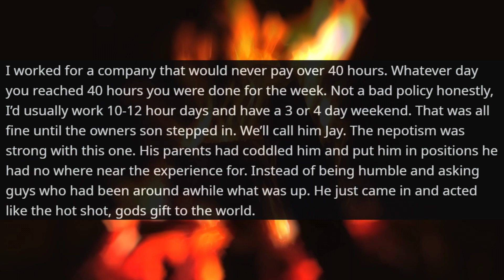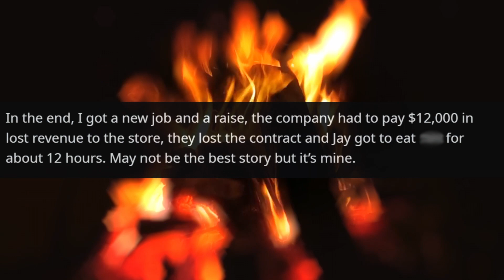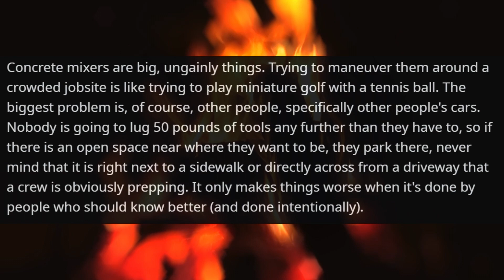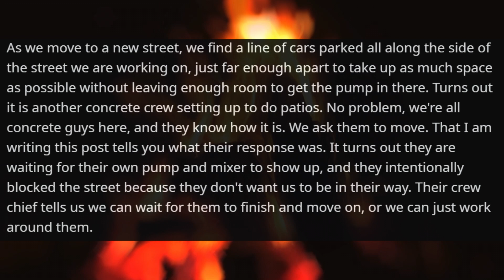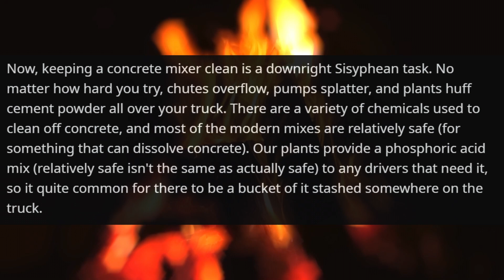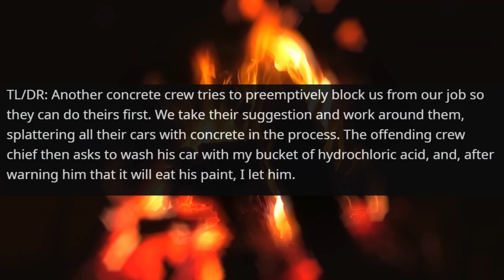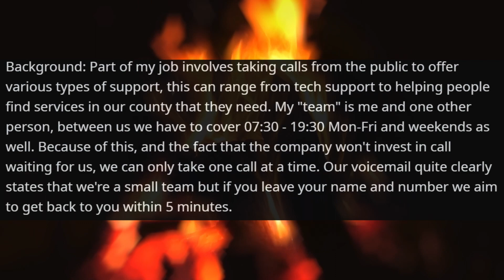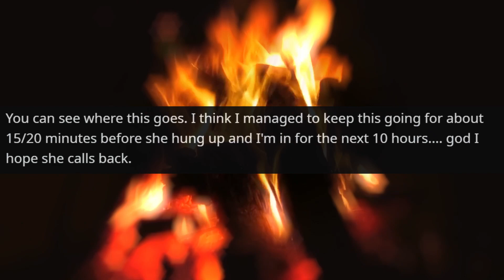Karen demands my Private Property ! Washing Your Car With Acid is not a good Idea | r/EntitledPeople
Hello,